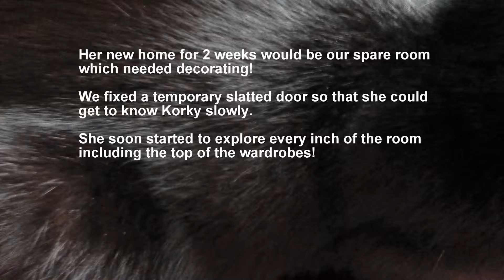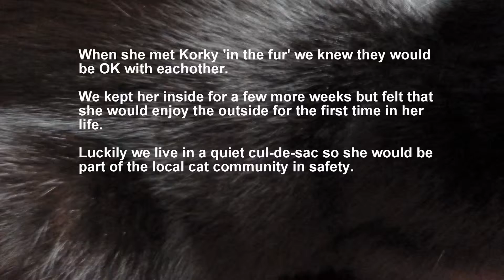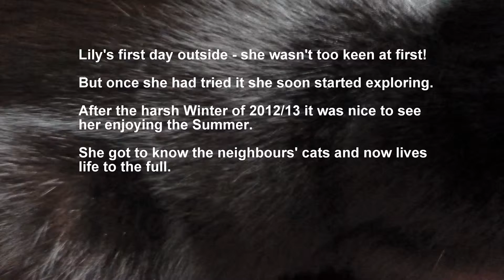Lilli - Our Black Cat from the RSPCA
We have owned lovely Lilli for just over a year. She is our first RSPCA cat and this is her first year with us :)